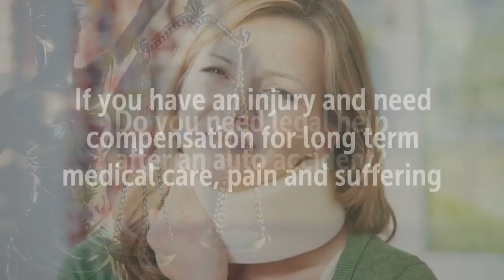Personal Injury Attorney, Sedalia MO - Law Office of Rick Koenig, July 2017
Law Office of Rick Koenig
600 South Ohio Street
Sedalia, MO 65301